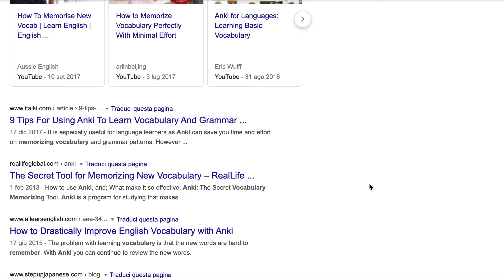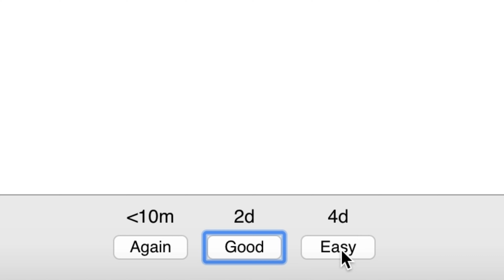How to Memorize Words in a Language: DON'T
There's no doubt that vocabulary is one of the hardest mountains to climb when it comes to language learning.

The most popular method to go about it seems to be SRS (spaced repetition systems), aka flashcards. Bloggers and fellow Youtubers seem to glorify the effectiveness of softwares like anki, memrise, quizlet...

But there's a dark side to flashcards...

In this looooong and controversial video, I show why learning vocabulary with flashcards not only is time consuming, but also counterproductive.
I explain my 7 reasons why studying vocabulary with flashcards is wrong, and in the next video I'll show you how I learn it!

Watch until the end to know if flashcards are all that bad, though 😅